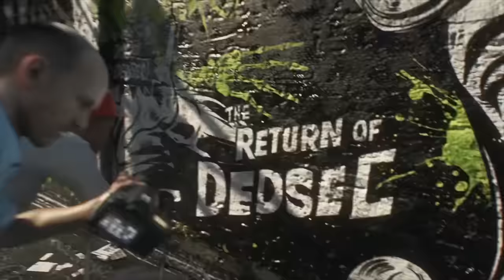IN FOR A CRACKER!!!!!!! Top Upcoming Games this Oct/Nov 2016.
Welcome to our very own Youtube channel called GameKhana . This channel is exclusively dedicated to gaming . So here we are Aashay (Hellrider) and Sanchit (Throttle) all set to take you through a roller coaster ride of games where we will be doing walkthroughs , gameplays , one-on-ones , reviews , discussions and last but not the least reactions! Hoping you guys will enjoy watching our videos. So get set ready for a joyride of pure gaming.